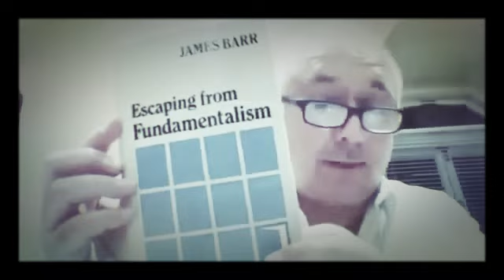Confused Murtad - speakers corner - blogging theology